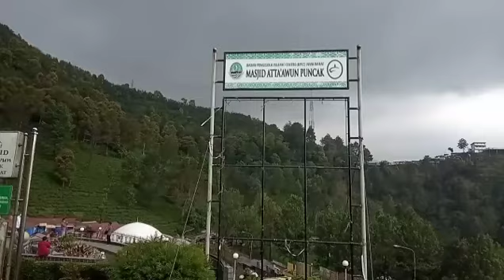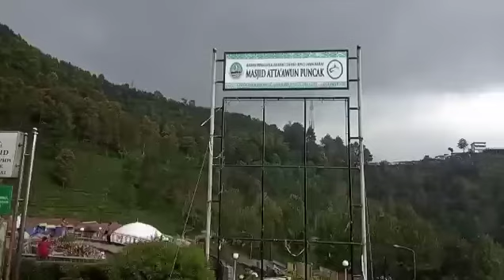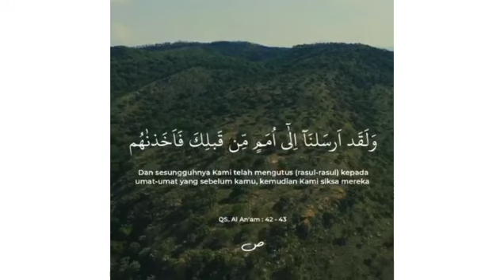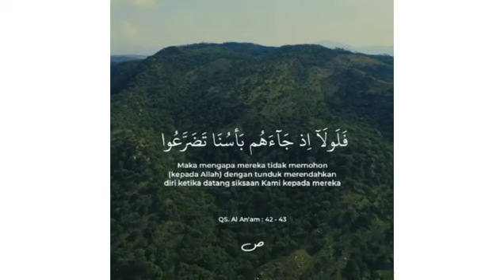MASJID ATTA'AWUN.... PUNCAK BOGOR....